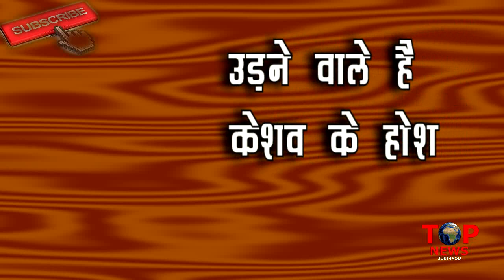TUJHSE HAI RAABTA: OH-HO!! तो ये भी है MALHAR KALYANI का “पूरा खेल”, KESHAV फसा “जाल” मे